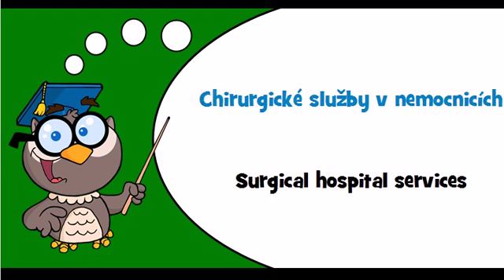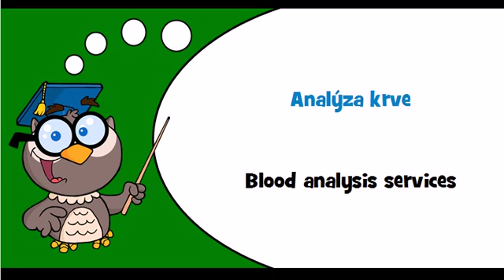Discover Czech language Theme = Hospital and related services